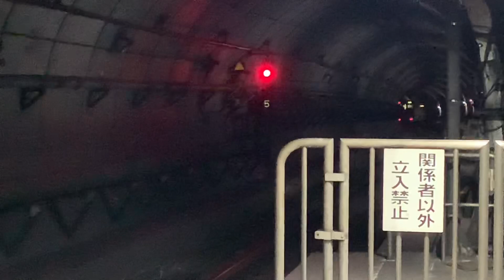【総武快速線】E217系(Y-26+⁇?)新日本橋駅通過シーン